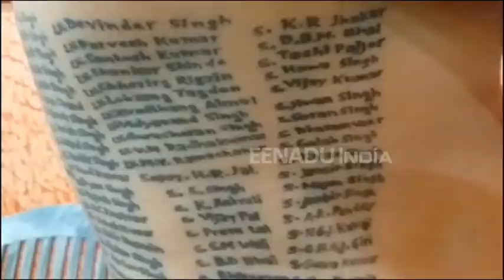अनोखा देश प्रेम : शरीर पर गुदवाया 500 से ज्यादा शहीदों के नाम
गोरखपुर : टैटू गुदवाने का चलन आजकल फैशन में हैं, लेकिन अभिषेक नाम के युवक ने अपने शरीर पर शहीदों के नाम टैटू करवाकर देशभक्ति की अलग ही मिसाल पेश की है. अभिषेक ने अब तक 500 से ज्यादा शहीदों के नाम अपने शरीर पर गुदवा रखे हैं.